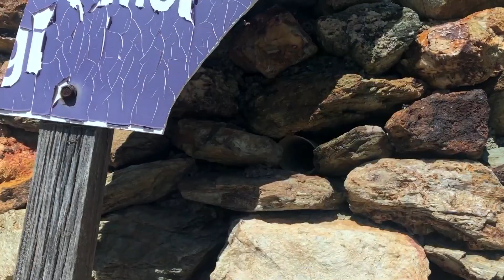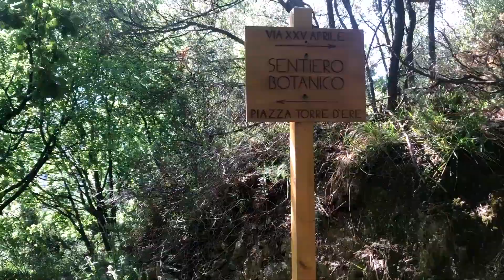BERGEGGI CON EFFETTI SPECIALI - VLOG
Un insolito giro sulle alture di Bergeggi in Liguria.
Dato che non mi piacciono le cose banali, non e' un video su una normale passeggiata ;) Spero piaccia.
Video girato completamente con il mio Iphone8

Quando non lotti per le tue aspirazioni, vivi una vita a metà.
(M.G.)

Edit by Finalcut pro x